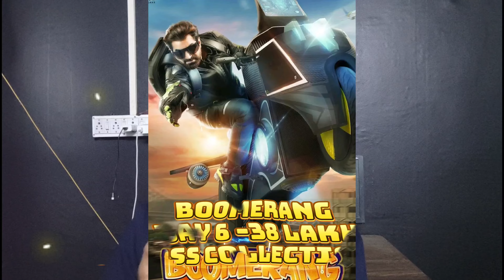Boomerang &Ajogyo Movie Box-office Collection|Jeet|Prasenjit Chatterjee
Discover the jaw-dropping box office numbers for the blockbuster movies Boomerang & ajogyo in this exclusive video. Get ready to be amazed by the incredible success and popularity of these films as we delve into their box office collection.

You’re free to use this song in your YouTube videos, but you must include the following credits in your video's description (Copy & Paste):

 / fredjimusic

 • [Non Copyrighted Music] Fredji - Flyi...